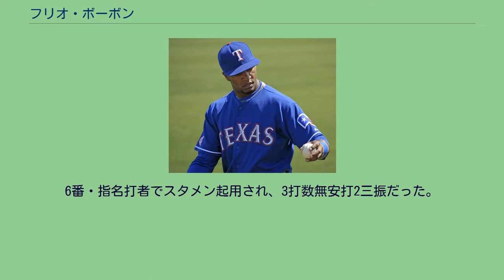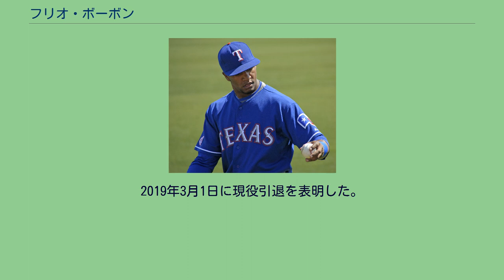フリオ・ボーボン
フリオ・アルベルト・ボーボン（Julio Alberto Borbón, 1986年2月20日 - ）は、アメリカ合衆国・ミシシッピ州オクティベハ郡スタークビル出身の元プロ野球選手（外野手）。
左投左打。
アメリカ合衆国のミシシッピ州で生まれる。
ドミニカ共和国サントドミンゴの高校を卒業し、テネシー大学に進学。
2007年6月のMLBドラフト1巡目追補（全体35位）でテキサス・レンジャーズから指名され、8月16日に4年総額210万ドルのメジャー契約で入団した。
2009年6月29日にメジャー昇格し、同日のロサンゼルス・エンゼルス・オブ・アナハイム戦でメジャーデビュー。
6番・指名打者でスタメン起用され、3打数無安打2三振だった。
2013年4月9日にDFAとなった。
2013年4月19日にウェーバーでシカゴ・カブスへ移籍した。
8月2日にDFAとなった。
2013年12月12日のルール・ファイブ・ドラフトでボルチモア・オリオールズから指名され、マイナー契約を結んだ。
2014年と2015年は2年とも傘下のAAA級ノーフォーク・タイズでプレーした。
2016年の開幕はAA級ボウイ・ベイソックスで迎え、7月19日にメジャー契約を結んで25人枠入りした。
7月26日にDFAとなり、29日に40人枠を外れる形でAA級ボウイへ配属された。
8月27日に再びメジャー契約を結んで25人枠入りしたが、翌28日にDFAとなり、30日に40人枠を外れる形でAA級ボウイへ配属された。
2017年4月11日にメキシカンリーグのモンクローバ・スティーラーズと契約。
7月1日にトレードでプエブラ・パロッツに移籍。
2018年4月2日に独立リーグ・アトランティックリーグのサマセット・ペイトリオッツと契約。
7月17日にメキシカンリーグのモンテレイ・サルタンズに移籍。
2019年3月1日に現役引退を表明した。